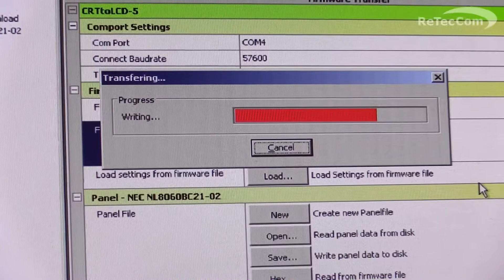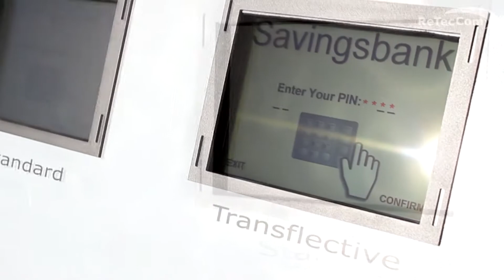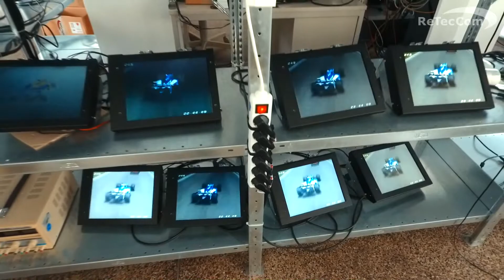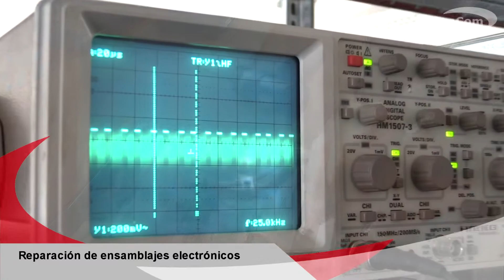ReTecCom - Soluciones en Pantallas hechas en Sajonia/Alemania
ReTecCom presentación corporativa
Su experto en desarrollo, mejora y reparación de pantallas.
Pantallas y monitores TFT, pantallas protectoras y táctiles para cajeros automáticos y máquinas de tickets
así como para aplicaciones industriales y automovilisticas.